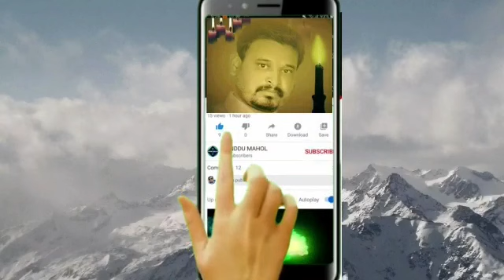30 May 2020 kadan changian sochesain